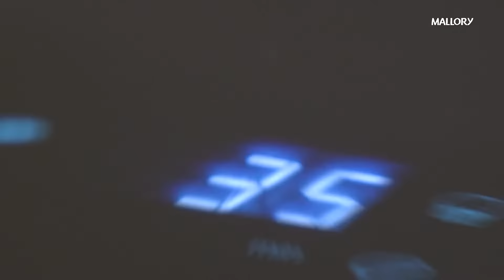Air Fryer Digital Premium Mallory 5,5l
Juntamos a tecnologia digital com uma alta capacidade e potência para levar praticidade e sofisticação para a sua casa!

Descubra a praticidade e a facilidade de preparar refeições com apenas um clique!
Possui Alta capacidade, são 5,5l perfeita para familias maiores ou para quem gosta de receber amigos em casa.Prepare receitas maiores de uma só vez!
Com o display digital e as funções pré-programadas, você pode selecionar o prato desejado com um toque, e a Digital Premium cuidará de todo o resto.
Grade antiaderente removível: o alimento não gruda, além de tornar o processo de limpeza mais rápido, descomplicado e sem esforço.
Tempo programado de até 60min com BIP sonoro no término: mais comodidade na hora de fazer suas receitas
Cozinhar de forma saudável nunca ficou tão fácil.

Mallory, dedicados a ser sua marca favorita! 🧡